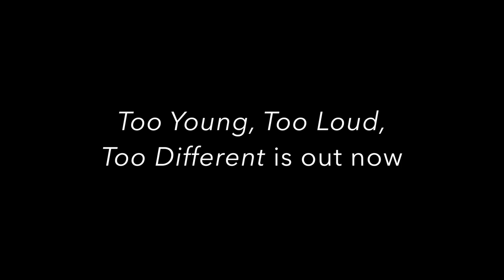Tara Betts reads Transcending the Bough